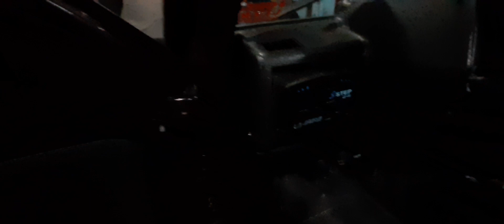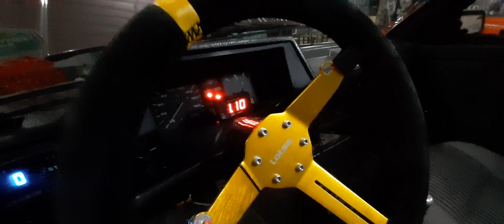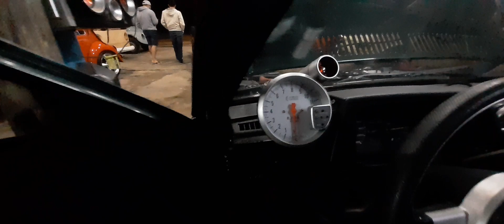Saveiro turbo 1.9 forjada !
Saveiro missil do meu amigo emerson !